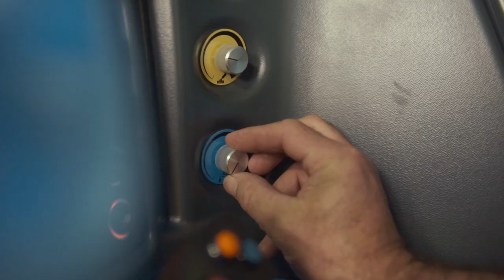Ice resurfacer WM Mammoth: Water sprayer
Ice can be built up or repaired rapidly with the water sprayer. The quantity of water and the spraying distance can be continuously adjusted from the operator’s cabin, guaranteeing the perfect spray pattern to suit all requirements and uniform water distribution on the ice surface.

No hoses are required to build up the ice, as the water sprayer takes care of every aspect of the task. And if you need even greater efficiency the snow and water tank can be connected, giving you more than 2,000 litres of water at your disposal.

Advantages at a glance:
• Rapid, easy water distribution through the ice resurfacing machine
• Electronically adjustable from the operator’s cabin
• No hose required
• Rapid repair of uneven or damaged ice surfaces
• Large quantities of water can be distributed onto the ice in a short time

▬ Ice resurfacer ▬▬▬▬▬▬▬▬▬▬▬▬▬▬

WM Mammoth

▬ Ice resurfacing machines for ▬▬▬▬▬▬▬▬

Pro / Heavy duty

▬ Social Media ▬▬▬▬▬▬▬▬▬▬▬▬▬▬▬